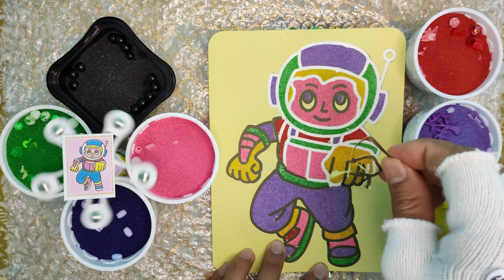Satisfying video sand painting amazing astroboy in the sky ASMR 만족스러운 영상 샌드페인팅 하늘을 나는 놀라운 아스트로보이 #2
In this video, our friend Gloveye will color with colored sand a little astronaut called an astroboy who is flying above the earth. See how cool and agile he walks in the air like walking on the moon. See how cute and happy the little boy with his helmet. Also pay attention to the spinner that keeps rotating guiding the color of the sand that we will use. The spinner spins non-stop to accompany the boy's boisterousness. The color sand that we use is colorful, there are orange, black, pink, green, red, purple, yellow, and blue. Look inside the sand glass there are lots of toy fish as well as butterflies and trees and candy ribbons. It looks very beautiful, a view that hopefully makes our day more colorful and happy.
sand painting
sand art painting
sand art for kids
colored sand painting
sand coloring
painting with sand
how to do sand art on paper
sand art on paper ideas
sand art on paper for beginners
creative painting
tô màu
tranh cát
drop and squish
drop and swipe
satisfying sand art
satisfying arts
satisfying videos
satisfying picture
creative ideas
sand art